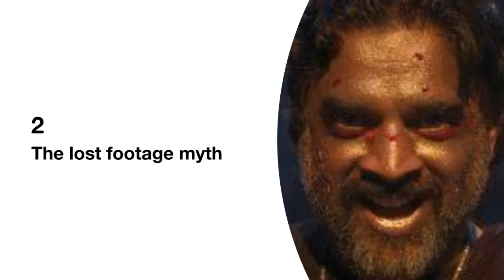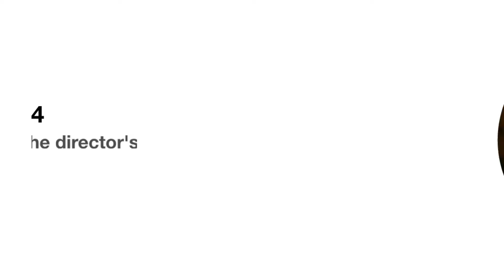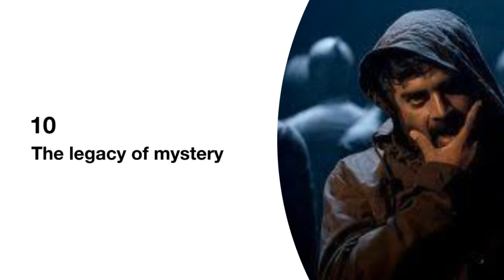Shaitaan Movie Facts | Imi Fun Facts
Top 10 Mind Blowing, Unbelievable, Interesting, Amazing And Random Fun Facts About Shaitaan Movie
Shaitaan movie Facts | Ajay Devgn, Jyotika, Janki Bodiwala, R Madhavan Movie Facts | Imi Fun Facts

Imi Fun Facts: Dive into the Darkness with Shaitaan Movie!
Greetings, horror aficionados and fans of the macabre! Today, we're venturing into the shadowy world of "Shaitaan," a film shrouded in mystery and intrigue. Get ready for some chilling facts, behind-the-scenes secrets, and spooky rumors that'll make you say "Shaitaan ko Salaam!" (Greetings, Satan!)  (Note: Due to the potentially religious nature of the title, using "Greetings" instead of a direct translation is recommended.)

1. The Censorship Controversy:  "Shaitaan" is rumored to have faced significant censorship hurdles during its release.  The film's dark themes and potentially graphic content might have clashed with censorship boards, adding to its mystique.

2. The Lost Footage Myth:  Whispers abound about a longer, uncut version of "Shaitaan" containing even more disturbing scenes.  This "lost footage" is a subject of much speculation among horror fans, though its existence remains unconfirmed.

3. The  Inspiration Enigma:  The true inspiration behind "Shaitaan" is shrouded in a bit of mystery.  Some believe it's based on real-life events, while others suggest it's a purely fictional exploration of evil.

4. The  Director's Disappearance:  The director of "Shaitaan" seems to have vanished from the spotlight after the film's release.  This adds to the film's air of mystery and fuels speculation about the director's creative vision.

5. The  Subliminal Messaging Myth:  Some viewers have theorized about the presence of subliminal messages hidden within the film's frames.  While this is a common trope in horror movies, there's no concrete evidence to support such claims for "Shaitaan."

6. The  International Intrigue:  Despite its potential censorship issues, "Shaitaan" has garnered a cult following beyond its original release country.  This international interest in the film's dark themes is a testament to its chilling impact.

7. The  Psychological Horror Twist:  "Shaitaan" might not be your typical gore-fest.  Rumors suggest it leans more towards psychological horror, exploring themes of possession, paranoia, and the darkness within the human psyche.

8. The  Alternate Endings Mystery:  There have been rumors of multiple endings filmed for "Shaitaan," with some offering a more hopeful resolution and others leaving viewers on a truly disturbing note.  The official released ending remains the only confirmed one.

9. The  Critical Reception Rollercoaster:  "Shaitaan" reportedly received mixed reviews upon release.  While some praised its originality and chilling atmosphere, others criticized its pacing or narrative ambiguity.

10. The  Legacy of Mystery:  Years after its release, "Shaitaan" continues to captivate audiences with its unsettling themes and enigmatic nature.  This enduring mystery surrounding the film adds to its cult status.

Bonus Fact:  The word "Shaitaan" translates to "Satan" in many languages.  This direct reference to the devil sets the tone for the film's exploration of evil and darkness.

Fun Facts
Interesting Facts
Trivia
Educational Entertainment
Did You Know?
Curious Facts
Mind-Blowing Facts
Fascinating Information
Unbelievable Facts
Quirky Knowledge
Random Facts
Amazing Discoveries
Factoids
Knowledge Nuggets
Fun Learning
Strange but True
Infotainment
Quick Facts
Fun and Informative
Educational Insights
Fun Information
Weird Facts
Unknown Facts
Fun Trivia
Cool Facts
Knowledge Bites
Fact Files
Fact Frenzy
Quizzical Insights
Fun Learning Hub
Fun Tidbits
Oddities
Data Delights
Uncommon Knowledge
Unusual Info
Wonder Nuggets
Info Blast
Fun Data
Brainy Bits
Neat Info
The Fact Zone
Discoveries Digest
Random Revelations
Insightful Fun
Trivia Treasures
Knowledge Blitz
Fun Byte
Insight Injections
Quizzical Quirks
Unearthed Knowledge
Fact Feast
Fun Nuggets
Mind Marvels
Educational Oddities
Info Whirlwind
Unknown Realities
Fun Facts Galore
Wonder Wisdom
Peculiar Discoveries
Fact Fusion
Insightful Intrigues
Educational Eclipses
Quizzical Quandaries
Fact Fiesta
Amazement Alcove
Wisdom Whispers
Data Delicacies
Eccentric Enigmas
Quirky Chronicles
Mindful Morsels
The Fun Vault
Fact Flux
Unearthed Enigma
Surprise Stories
Learning Lagoon
Fun Fact Fables
Brainy Banter
Unveil the Unusual
Fun Fact Flux
Mind Magic